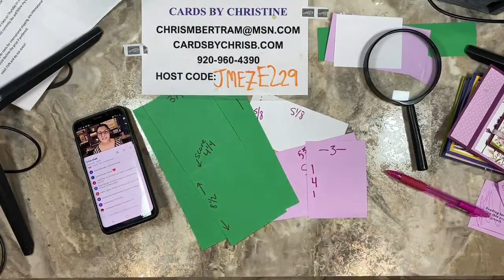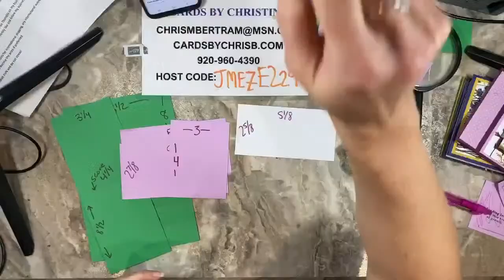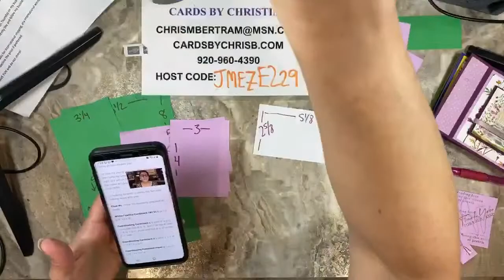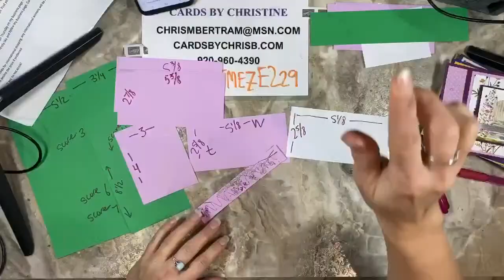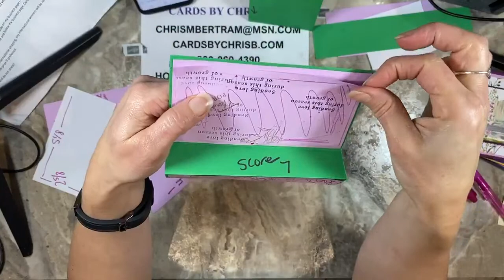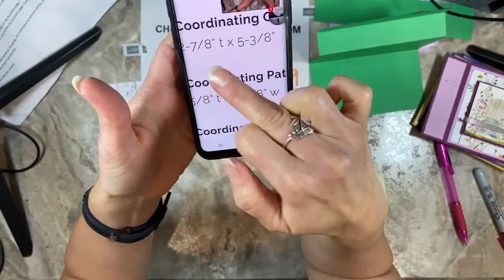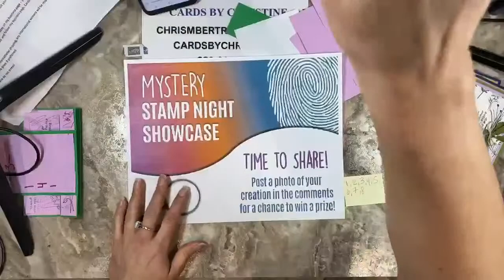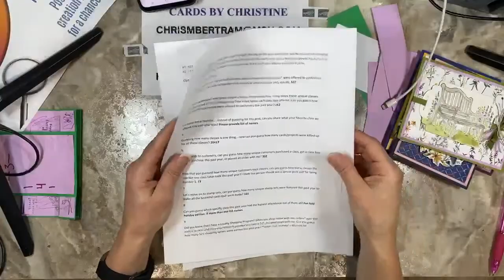January Mystery Card Night with Cards by Christine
Are you ready with all your pieces for Clue #1?!?